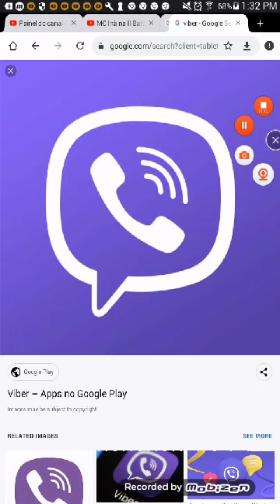Viber fillmore rio quase terminando a classe media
Amanha comecamos a Live do gibi de 200 páginas parte no meu programa geno casmurro